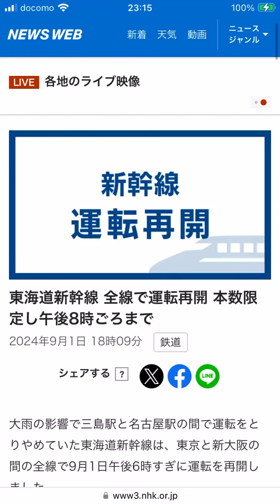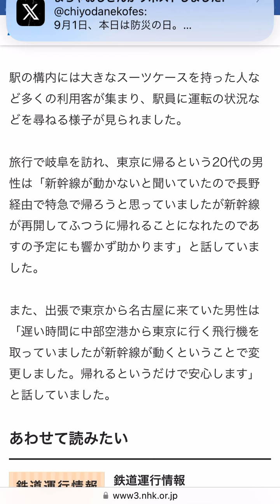東海道新幹線全線で運転再開本数限定し午後8ごろまで